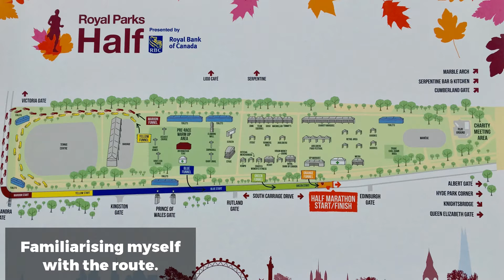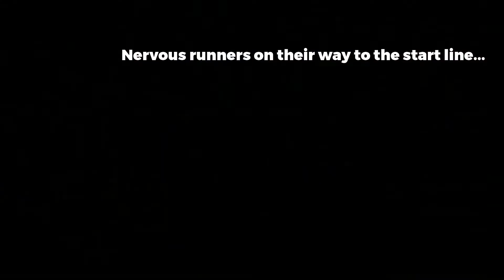The EDP's Mark Armstrong relives the 2017 Royal Parks Half Marathon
Mark Armstrong talks you through the 2017 Royal Parks Half Marathon.